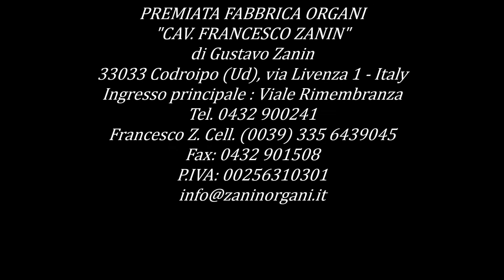ORGANO PORTATILE - BWV554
Organista: Daniele Toffolo
Brano: BWV 554

Non sempre ci si può permettere uno strumento di grandi dimensioni.
La nostra bottega può vantare una grande esperienza nella costruzione di organi a trasmissione meccanica da studio, organi corali, da basso continuo, regali ecc. Inoltre abbiamo messo a punto uno strumento modulare a trasmissione elettrica, facilmente trasportabile, di piccole dimensioni ma di grandi prestazioni, studiato come corale in grandi chiese o come organo principale in piccoli ambienti. Un' alternativa di qualità, a qualsiasi surrogato del vero organo a canne.

PREMIATA FABBRICA ORGANI "CAV. FRANCESCO ZANIN"
di Gustavo Zanin
33033 Codroipo (Ud), via Livenza 1 - Italy
Ingresso principale : Viale Rimembranza